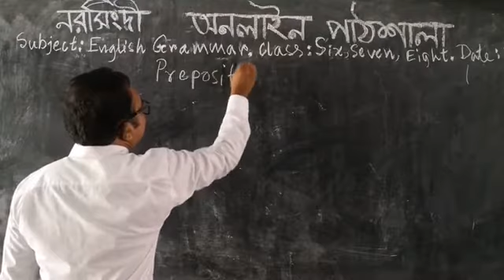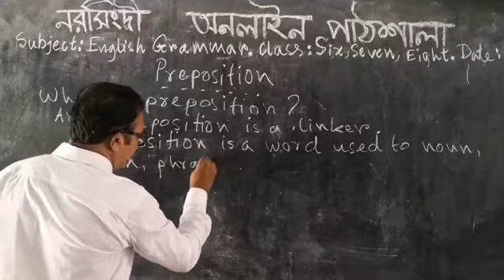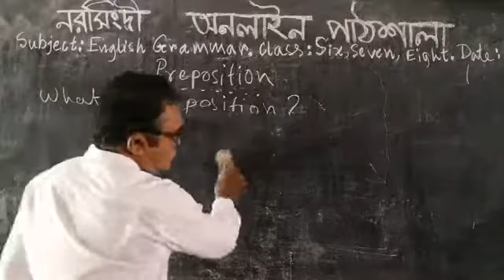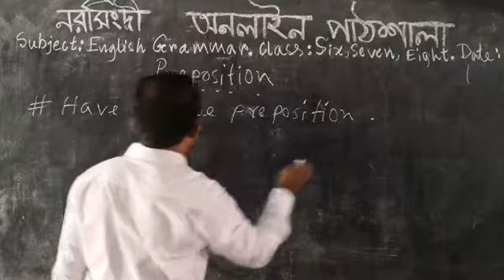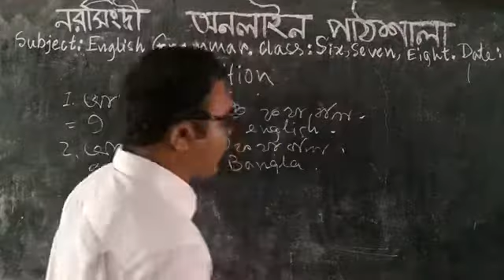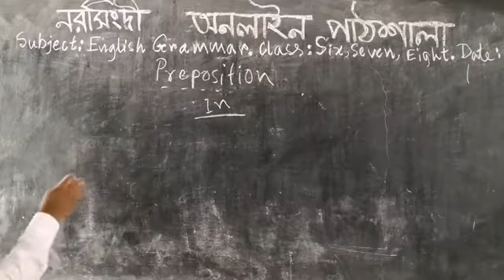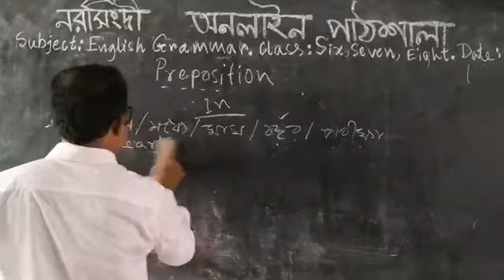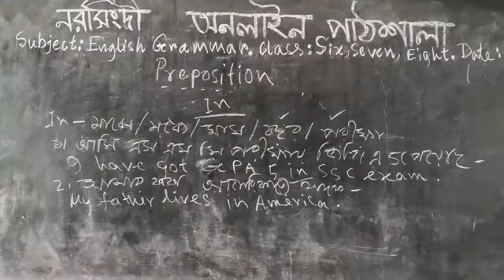An E mail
Style of e mail writing